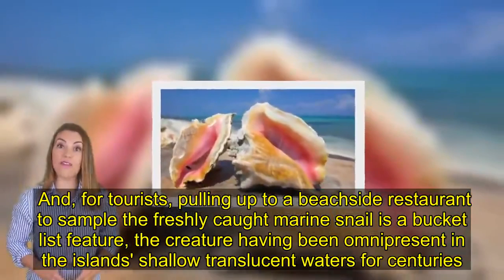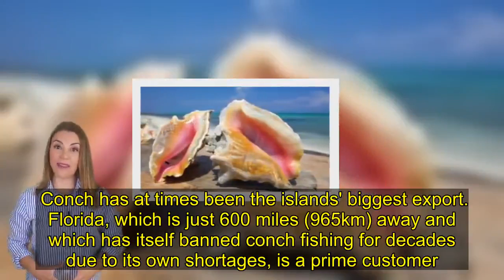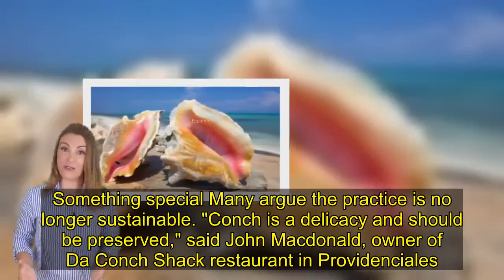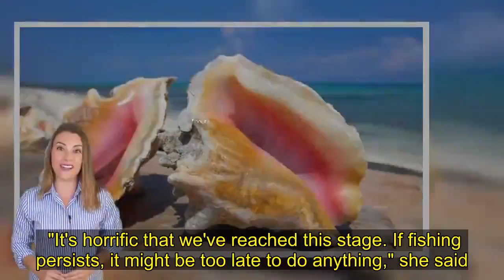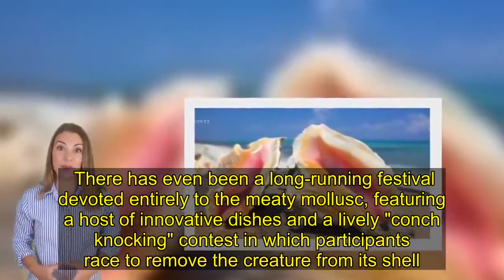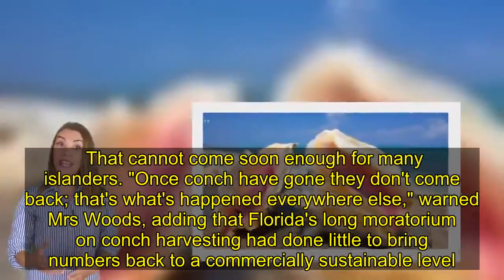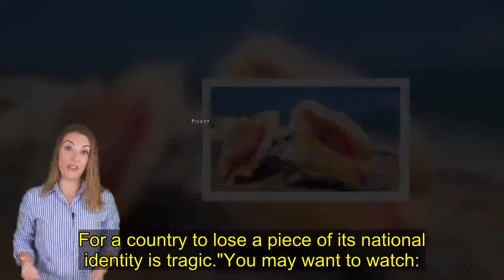Loved to death: The battle to save the queen conch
From a staple food to its use as a musical instrument, few things epitomise the culture of the Turks and Caicos Islands (TCI) like the queen conch. And, for tourists, pulling up to a beachside restaurant to sample the freshly caught marine snail is a bucket list feature, the creature having been omnipresent in the islands' shallow translucent waters for centuries. Except, for several days in January, there were none to be found. Overfishing is being blamed for plummeting ocean stocks which saw conch off the menu at several restaurants across Providenciales. Fears are now rife that the beloved mollusc, which even appears on the British territory's coat of arms, is being loved to death.  National symbol "Conch is a national symbol and a huge part of our heritage," explains TCI's former culture director David Bowen.You may also be interested in: "When I was a kid, every time we got in the ocean we could see conchs. I had friends visit for Christmas and they went to a restaurant to try conch and were told there wasn't any." Mr Bowen blamed a lack of action from the government, which still permits conch to be exported, along with watersports operators who allow holidaymakers to take home live juvenile conchs as souvenirs. "They assume conch is unlimited but environmentalists have been warning about this for years," Mr Bowen added. Conch has at times been the islands' biggest export. Florida, which is just 600 miles (965km) away and which has itself banned conch fishing for decades due to its own shortages, is a prime customer. Turks and Caicos' annual conch exports have topped one million pounds (453,600kg) of meat in years past, equating to roughly 200,000 animals.Something special Many argue the practice is no longer sustainable. "Conch is a delicacy and should be preserved," said John Macdonald, owner of Da Conch Shack restaurant in Providenciales. "People take it for granted but we believe it's something special to try, not to be eaten for every meal. If we'd stopped exports years ago we'd never have had these problems," he continued. Mr Macdonald said the restaurant's sea-based crawls which catch wild conch had been empty for several days. Michael Stolow, owner of Bugaloos restaurant, told the BBC his fishermen were being forced to hunt further and for longer to find conch. He said the eatery was receiving several calls a day from hotel concierges inquiring if conch was on the menu. "Many tourists have already been to other restaurants and found none available, so now they're calling before they even get in the cab," he added. The shortage is echoed across the Caribbean with one study in neighbouring Bahamas suggesting the country could lose its conch industry entirely within a decade without urgent action. Last year, Jamaica implemented a ban on all conch fishing amid a dramatic decline in stocks.Call for blanket ban TCI does h